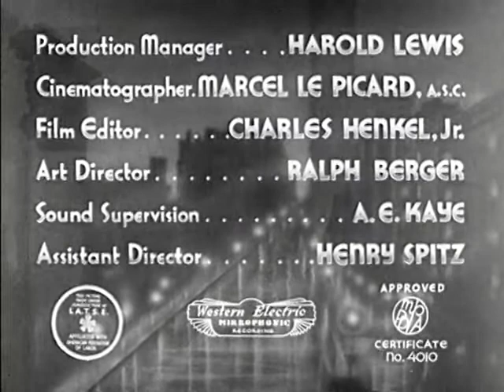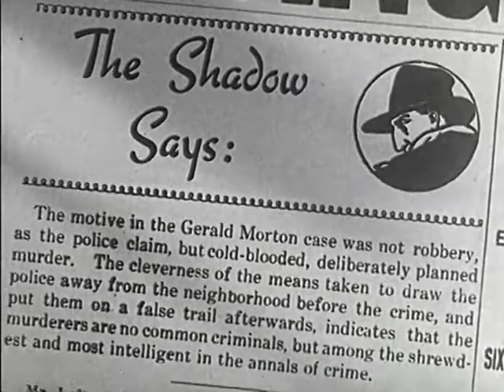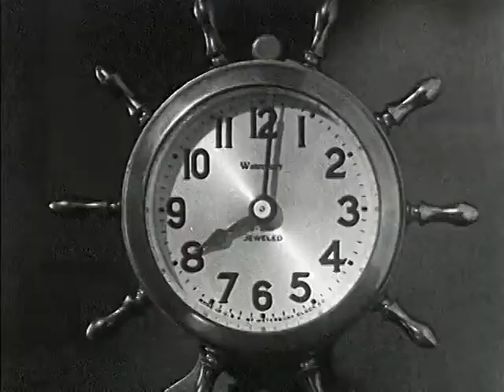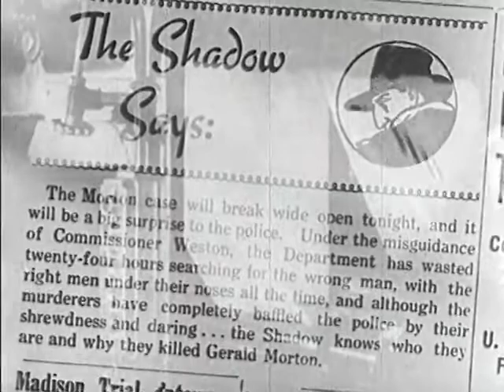International Crime 1938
Summary:   Lamont Cranston is an amateur detective and radio talk show host. During one of his shows he reluctantly reports that a robbery will take place at the theater that evening. After his show the police gets ready for an ambush at the theater while at the same time a bank is robbed on the other side of town. Lamont is in deep trouble. How is he going to get out of this?
Decade:   30s

"International Crime" (1938) Cast:
Rod La Rocque - Lamont Cranston
Astrid Allwyn - Phoebe Lane
Thomas E. Jackson - Commissioner Weston
Oscar O'Shea - Editor Heath
Wilhelm von Brincken - Flotow
William Pawley - Honest John
Walter Bonn - Stefan
Peter Potter - Burke
Lew Hearn - Moe Shrevnitz